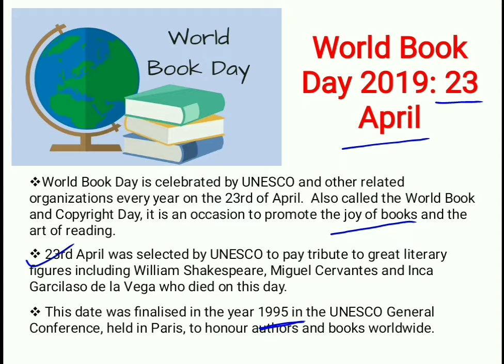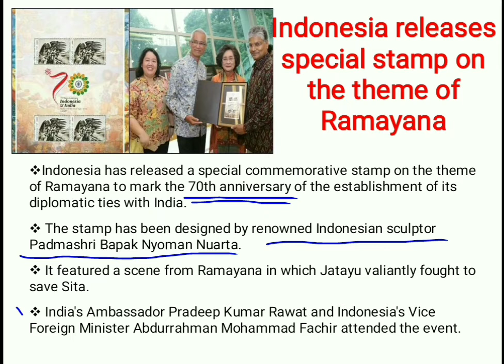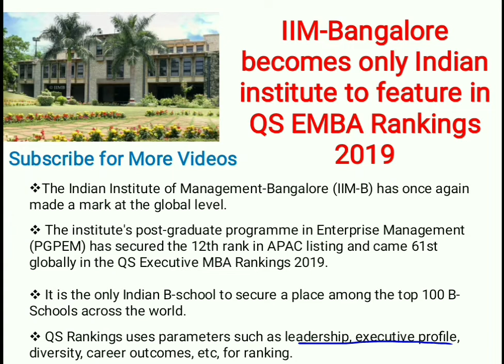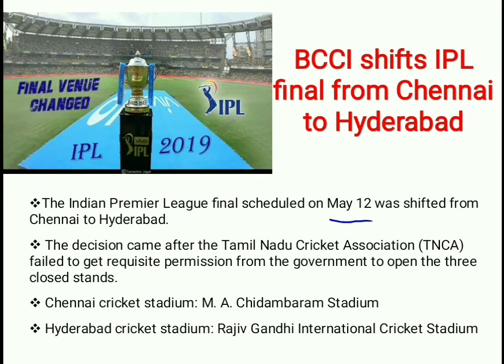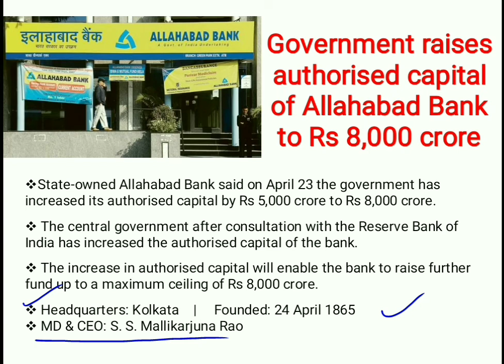RRB करेंट अफेयर्स Daily current affairs 24 April 2019 | RRB JE | NTPC | Makeiteasy | Railway Exam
Join us on WhatsApp(500 members) for PDF of daily current affairs and 100s of study material in PDF format:
Share this link to join the group for English language: